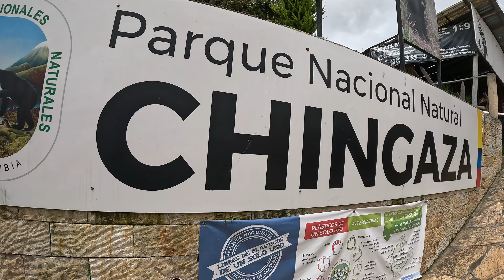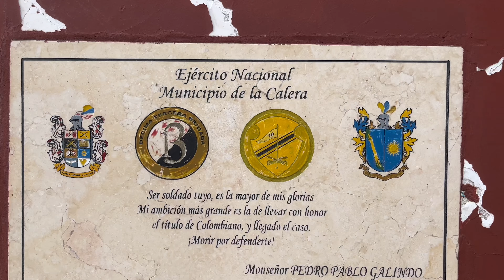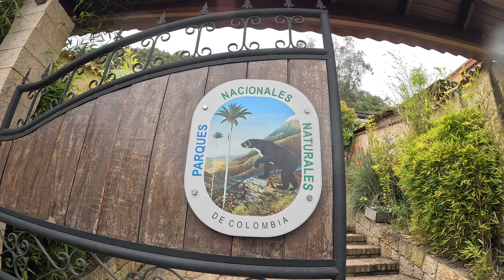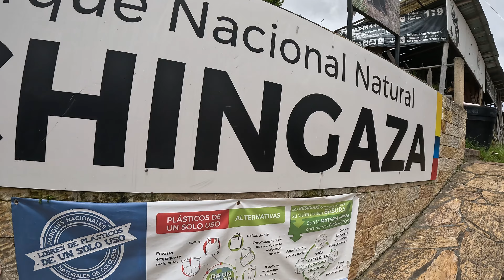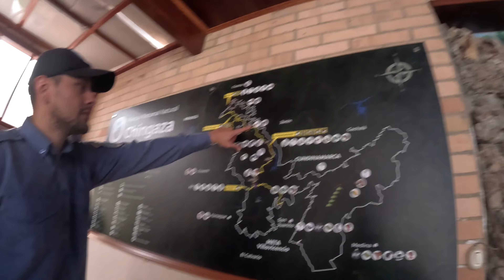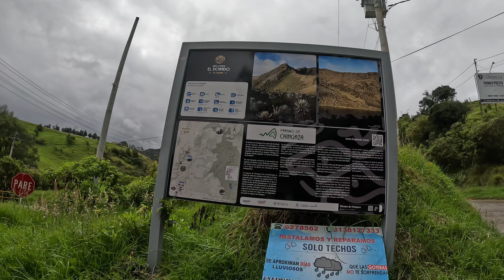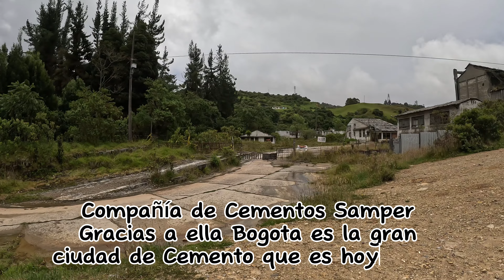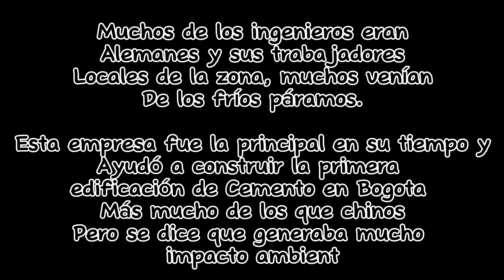La CALERA pueblo y CHERNOBYL COLOMBIANO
La calera pueblo extractor de piedra caliza y agricultura, la verdad no esperaba que el pueblo fuese tan lindo, sobre todo recomiendo ir los sábados para que visiten el bazar y vean la cantidad de productos artesanales.
Desde aqui encuentran mas tours en el paramo Chingaza y además de poder visitar el extraño pueblo fantasma al lado de Siberia.

Datos curiosos:
La empresa se detuvo dejo todo abandonado.
Todo el pueblo de Siberia quedo en ruinas
Sectas religiosas comenzaron a realizar rituales alli despues de 1999.
Esta empresa minaba mas de 150 toneladas diarias en su mejor epoca.

Aqui te dejo mi IG para que veas mas historias de estos viajes increibles.